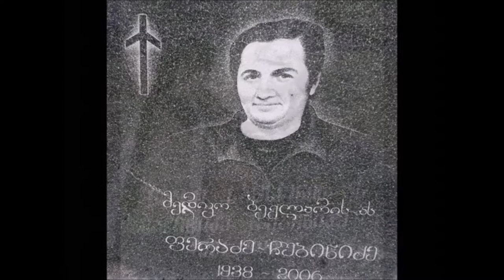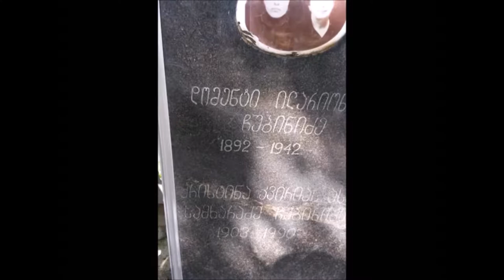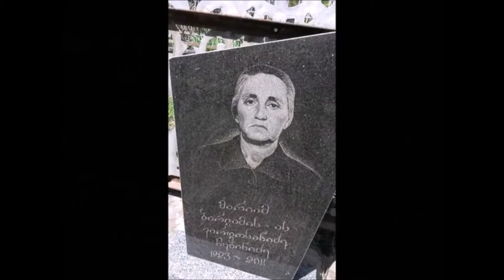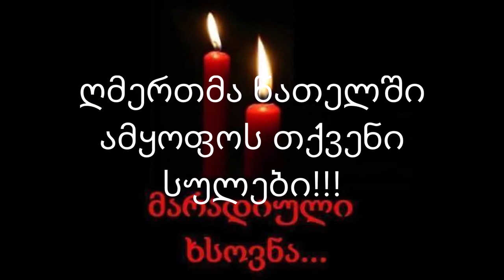My Movie ეძღვნება გარდაცვლილ დ ე დ ე ბ ს !!!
ეძღვნება  გარდაცვლილ   დ ე დ ე ბ ს !!!